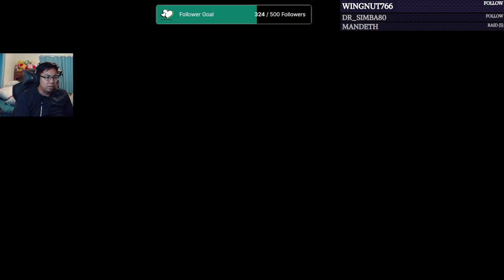Dream Replays: Final Fantasy VII Remake (Pt. 5)(2024)